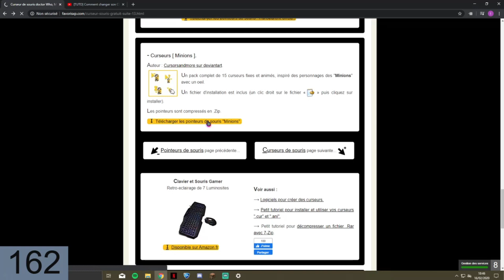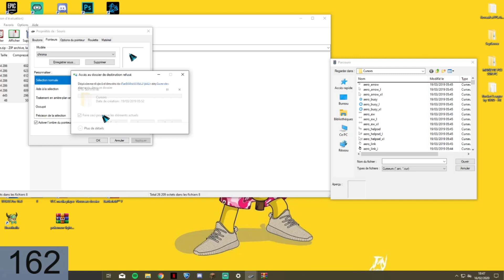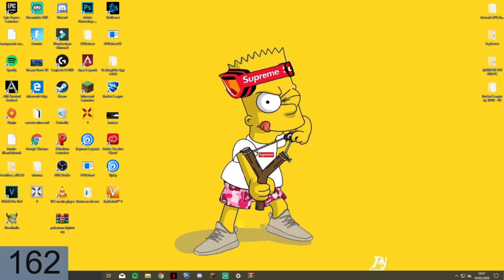MODIFIER SON CURSEUR DE SOURIS SOUS WINDOWS 7/8/10